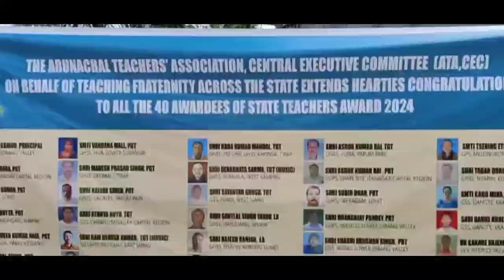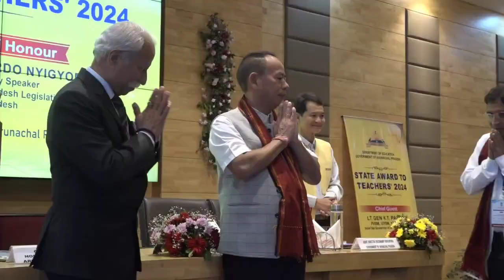Arunachal Teachers day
Teachers day Arunachal